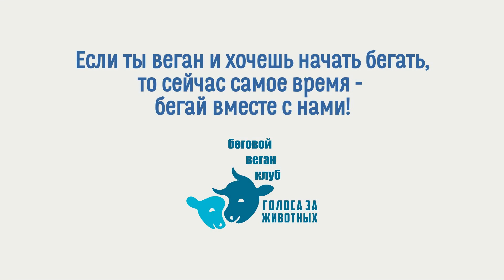93-й забег Пушкин-Санкт-Петербург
В этом году я вернулся на дистанцию 30 км. Бежали с Лёшей.
На 10-м км пути меня догнал и обогнал известный блогер, бегающий в тапочках с уточкой Мусей, Егор (здесь его отчёт
На финише за нас болели Соня, Люба и Оксана